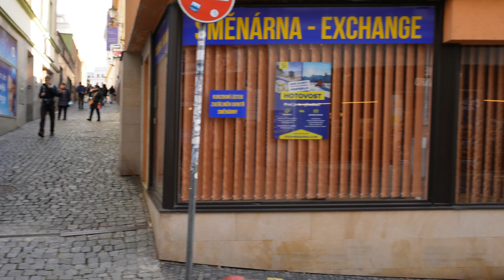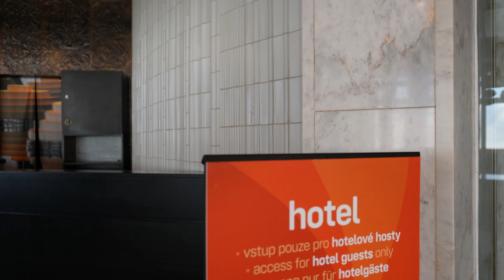City Walk Czech Republic | Liberec | Ještěd | October 2022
Ještěd:
The origin of the mountain's name is uncertain, it is probably from the term Ash mountain, a once dominant tree species in the area. The Czech name for the mountain was first recorded in 1545 as Jesstied. The German form of the name, Jeschke, was first mentioned in 1565.

Kamera. Sony Alpha ZV- E10

This Video Vlog is Made to show the city and the environment, if you are present on this video and you don't want to be please contact me or comment on this video and i will make sure that you are not on this video anymore.
Dieser Video-Vlog wurde erstellt, um die Stadt und die Umgebung zu zeigen. Wenn Sie in diesem Video anwesend sind und dies nicht sein möchten, kontaktieren Sie mich bitte oder kommentieren Sie dieses Video und ich werde sicherstellen, dass Sie nicht mehr in diesem Video sind.